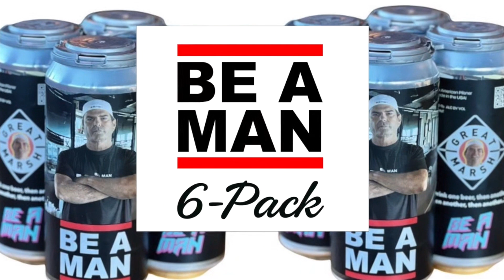Be a Man: In the TRUCK (6 Pack)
in the truck boston be a man with a BRAND NEW 6 pack of stories and tales from the truck, on the road and getting out at of the vehicle at the house. Plus a bonus cameo blooper when be a man couldn't say mitsubishi comedy videos